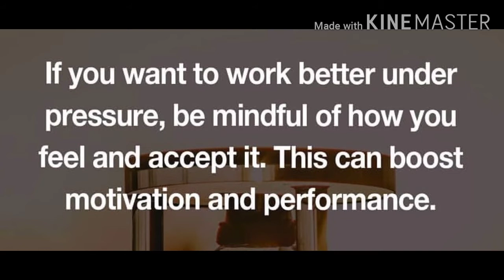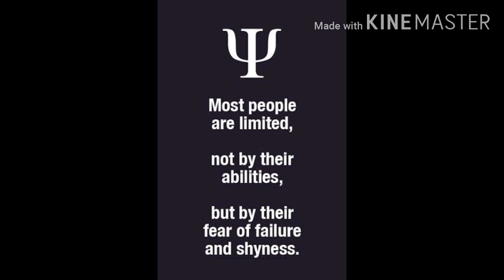Motivation video//human psychology